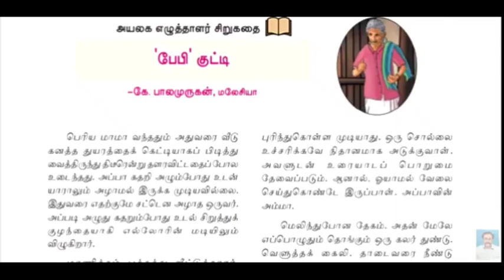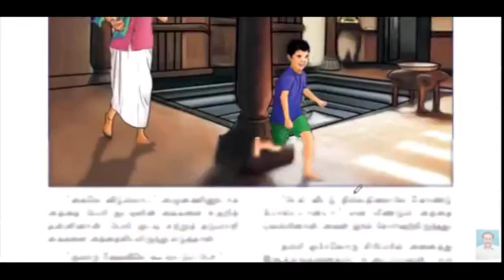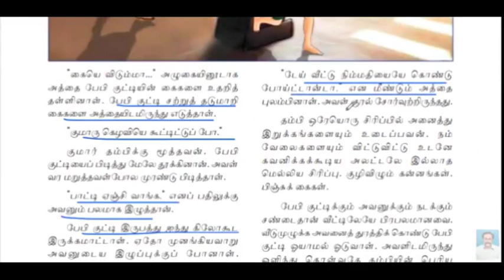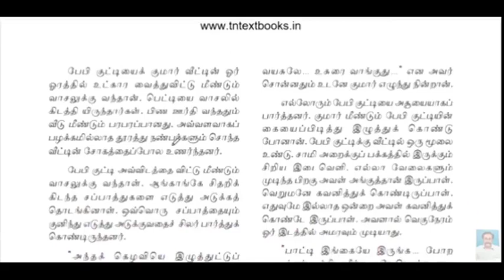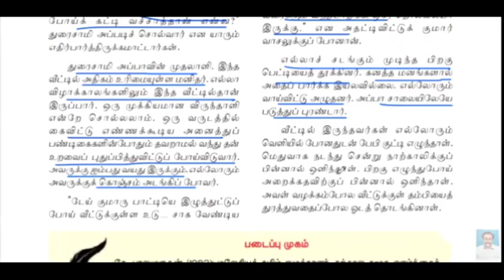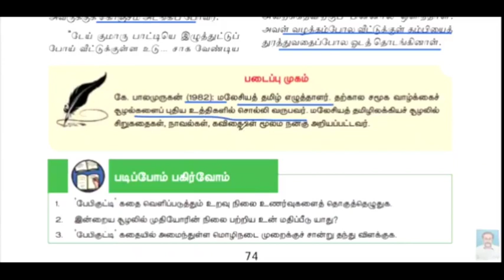11ஆம் வகுப்பு சிறப்பு தமிழ்- பேபி குட்டி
11ஆம் வகுப்பு சிறப்பு தமிழ்- பேபி குட்டி @anthoniteacher